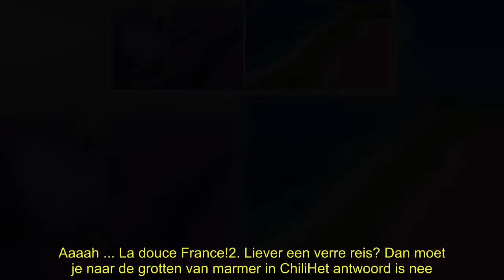✅ Kleur, kleur en nog eens kleur! Deze plaatsen fleuren je reiservaringen meteen op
✍ Ziet je leven er veel te grijs uit op het moment? Dan heb jij misschien nood aan meer kleur. Zo tipt reiswebsite Travel + Leisure enkele kleurrijke plaatsen die je zeker eens moet bezoeken. Van een roze meer tot grotten van marmer. Met deze mooie plaatsen maak je je bucketlist sowieso interessanter. 1. Velden vol lavendel in FrankrijkAls je geen tijd of zin hebt om ver te reizen, moet je misschien wat kleur gaan opzoeken in Frankrijk. In het zuiden van het land vind je heel wat lavendelvelden en ...